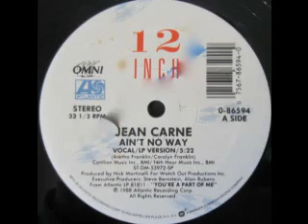1988 - Ain't No Way(LP Version)